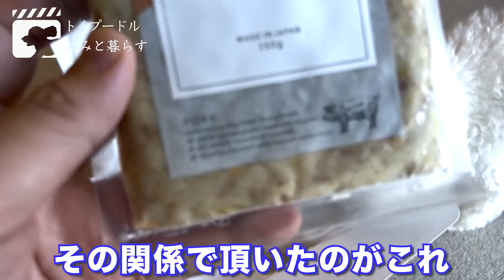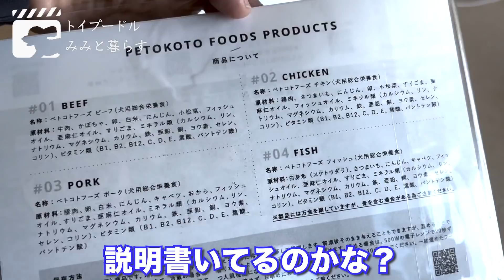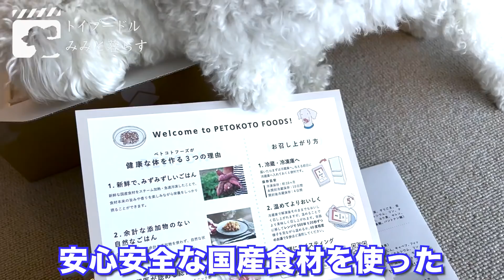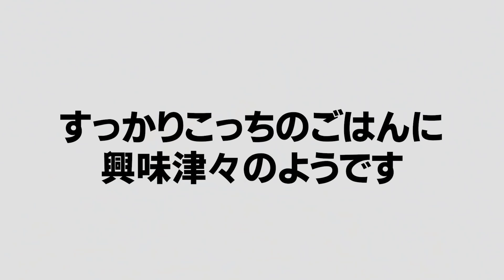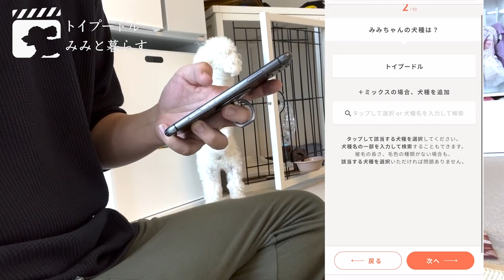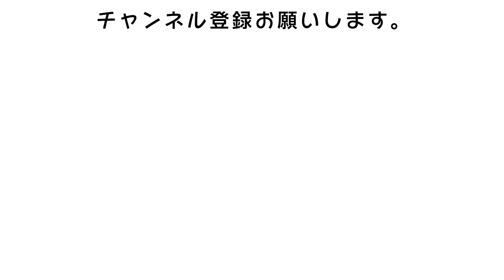偏食な愛犬を見兼ねてプレゼントをいただきました。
この動画はPETOKOTO FOODSとのタイアップです。

今日はPETOKOTO FOODSさんからみみにフードをいただきました。
みみが実家でごはんを食べないのを見かねてご連絡いただき、僕もPETOKOTOさんのことを以前から知っていたのでお願いしました。
届いたフードはおしゃれで可愛らしくみみもかなり気に入ってくれたようで一瞬で完食しました。

ほぼ毎日更新中！！

⇧こちらでLINEID検索も可能です✨

 みみのプロフィール
・犬種：トイプードル
・性別：女の子
・体重 : 1.9 kg
・誕生日：2020年1月28日
・性格：甘えん坊
飼い主のプロフィール
・名前：ゆう
・年齢：アラサー
・趣味 : バタフライピーティー
・現在の住まい：神奈川県